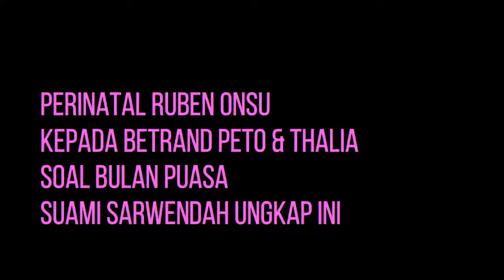Ruben Onsu peringatkan Betrand Peto & Thalia soal puasa, suami Sarwendah ungkap begini.